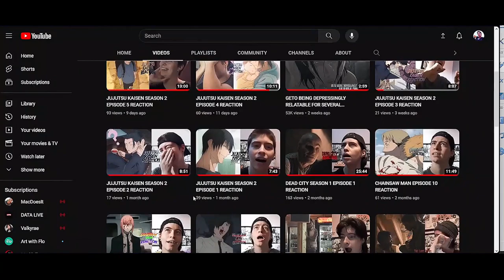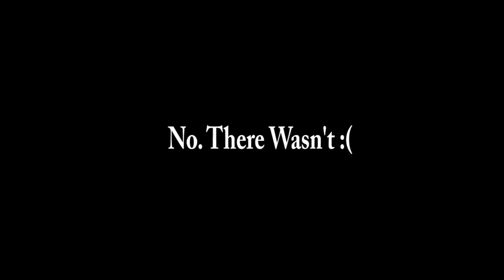BLEACH TYBW S1 PART 2 EPISODES 1-5 REACTION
Every time I say any variation of "Lets go", "fuck yeah" or "what the fuck?" take a drink of water.
I was unaware of just much I say these things until I edited all 5 reactions together, lmao.
My upload schedule:
+ No set days, 12 P.M (Noon) Central